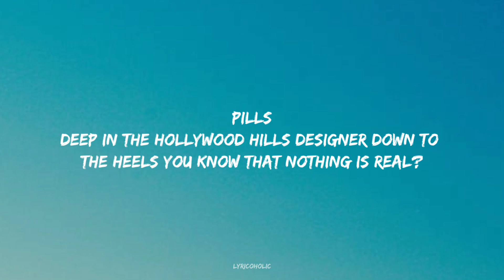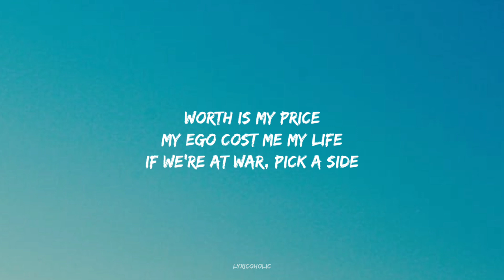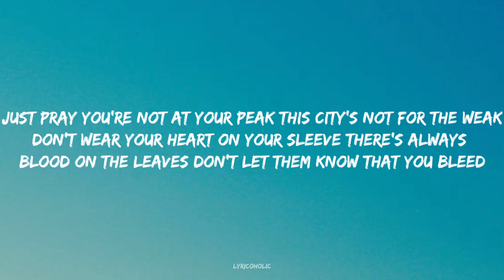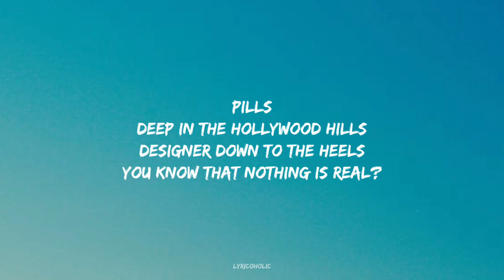Post Malone - F*cking Hollywood (Lyrics)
🎵 ​Follow Lyricoholic ❤🔥